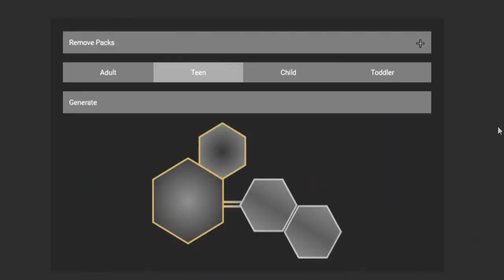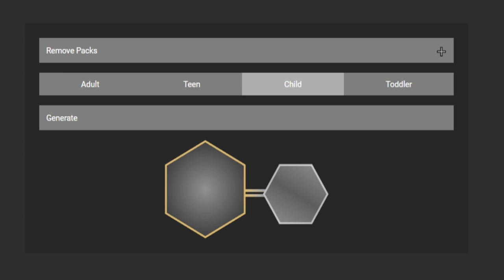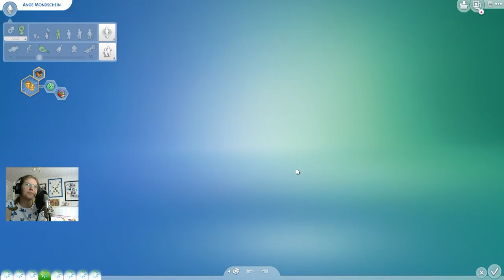Tanzen ist die beste Beschäftigung! 🎵👶🏻 | Sims 4 100 Baby Challenge #08